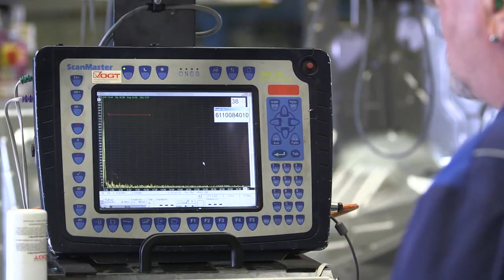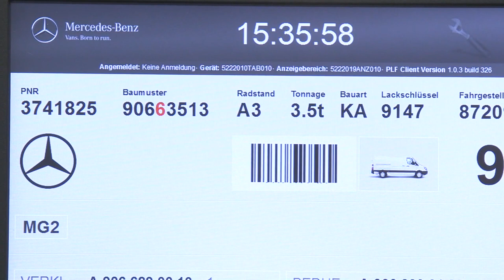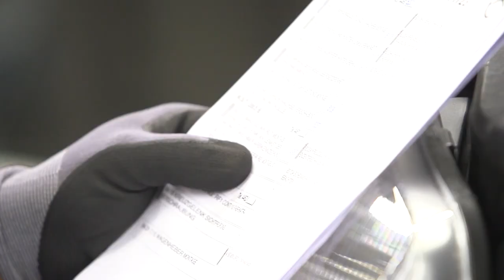Mercedes-Benz Sprinter Production at the Duesseldorf Plant, Germany